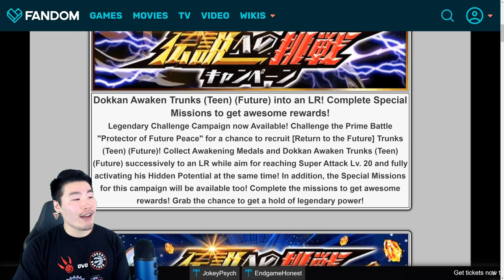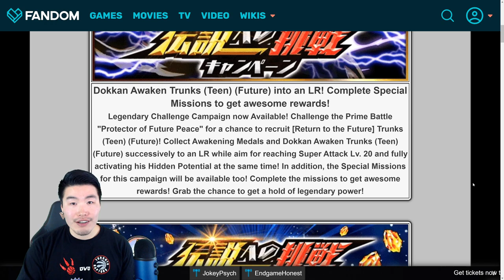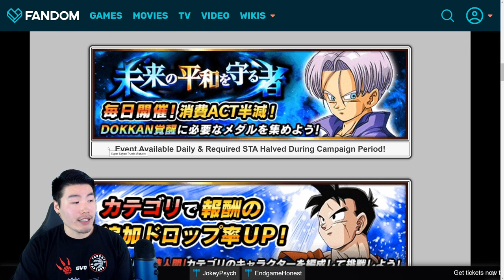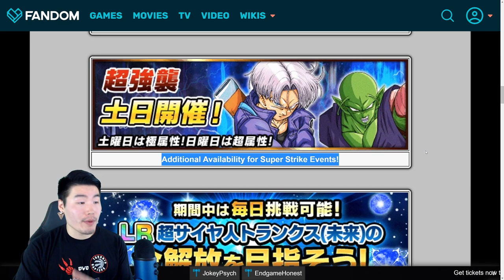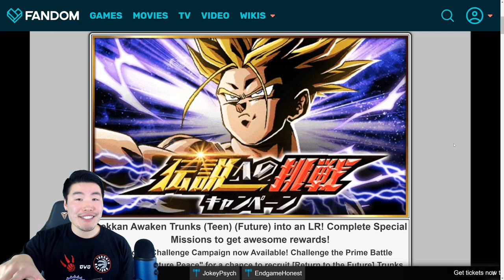FINALLY! A NEW LEGENDARY CAMPAIGN IS COMING TO GLOBAL! | Dragon Ball Z Dokkan Battle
Get ready for lots of free dragon stones, kais, and orbs my friends!